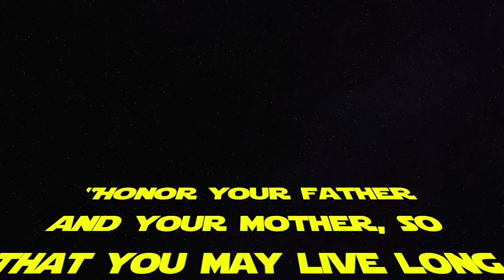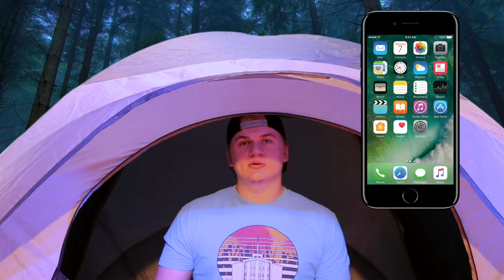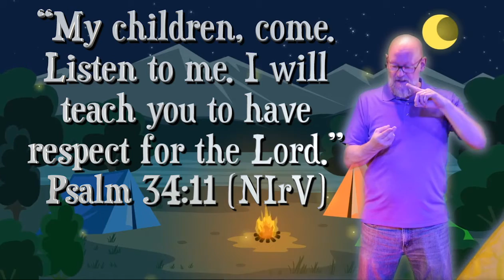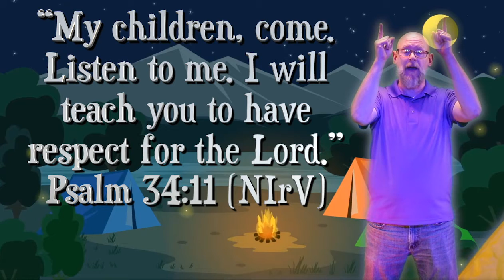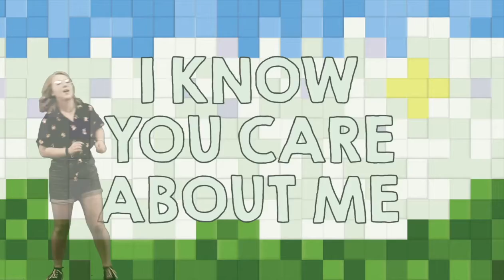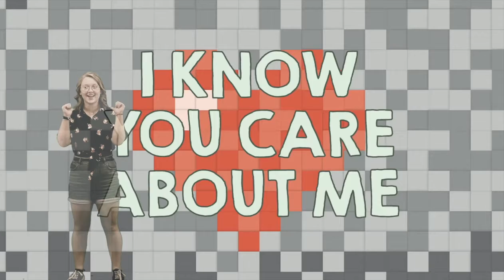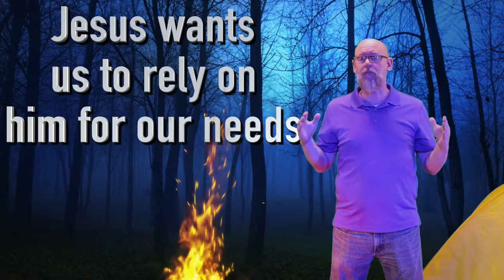MPCC Family and Kids Service, June 21st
Happy Father's Day - today we will learn that God is our provider.